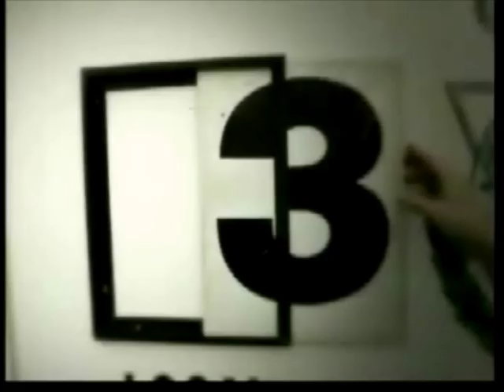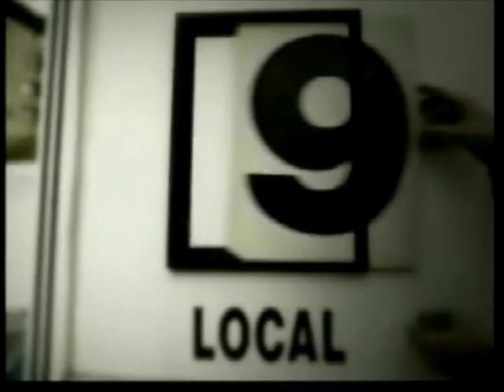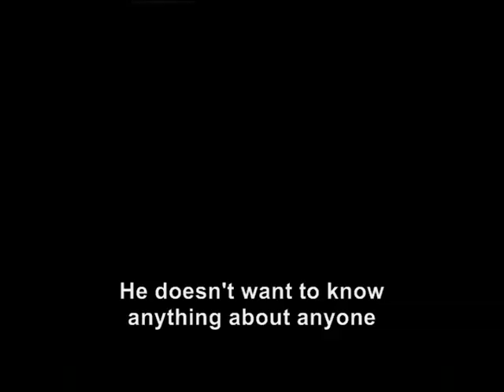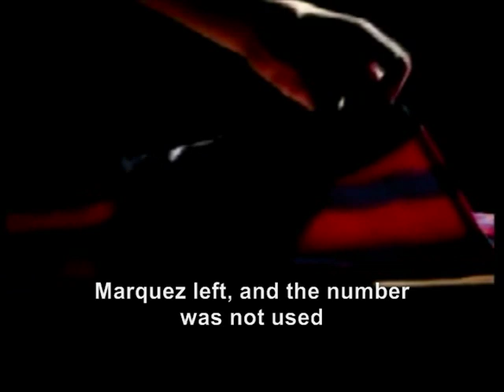Cesc Fabregas, from Barcelona to London and back (subtitled)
Cesc Fabregas went from FC Barcelona's La Masia Academy to England's Arsenal FC when he was 16 years old. Eight years later, he was back. Here is the story. English subtitles.